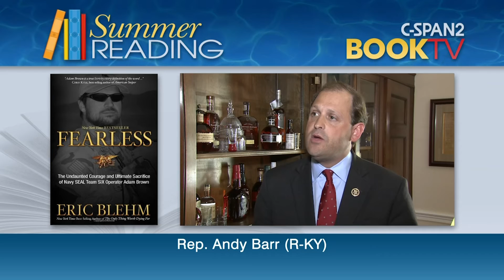What is Rep. Andy Barr (R-KY) reading this summer?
Rep. Andy Barr shares his Summer Reading list with Book TV